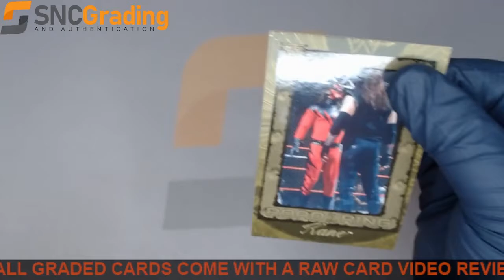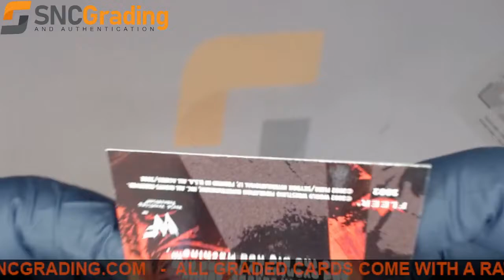SNC Grading:2002 FLEER KANE #88 ALL ACCESS ROAD TO THE RING REVIEW(1635182993224)